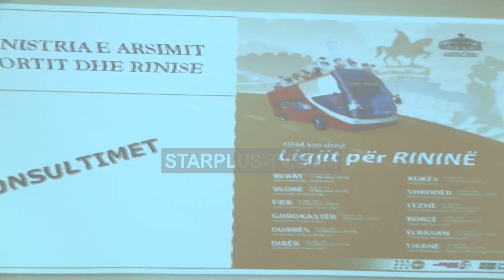“1094 KM DREJT LIGJIT PER RININË” VJEN NË SHKODËR